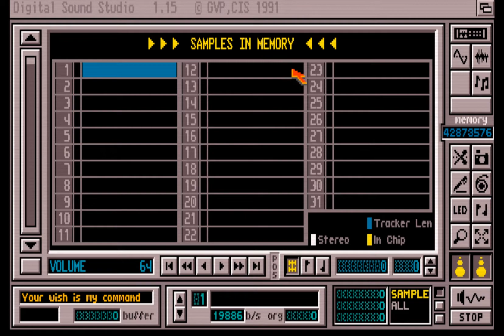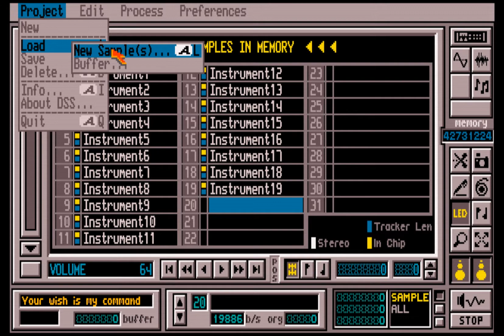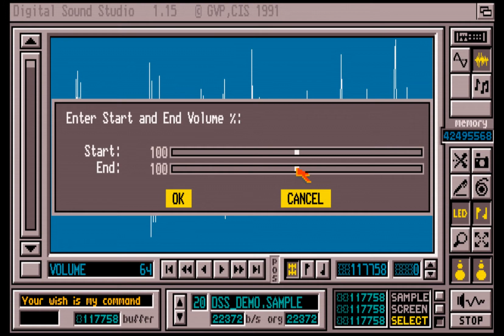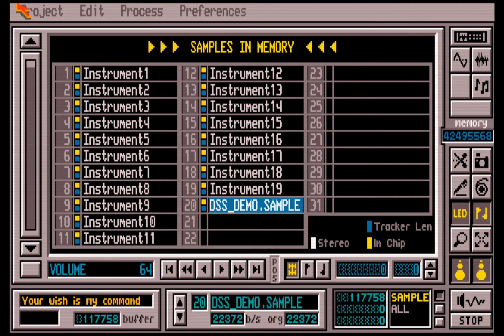Commodore Amiga - Digital Sound Studio (DSS) - Tracker and Sampler Demo - HQ Audio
Digital Sound Studio by Great Valley Products